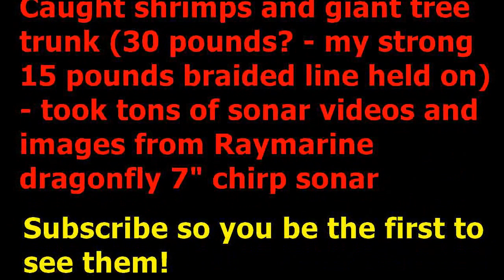Roaches run fishing - snakehead is officially here for 2017 (2 of 2)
Roaches run fishing - snakehead is officially here for 2017 fishing season - picture slide show click here (7m0s)
A 20" snakehead was caught at 5pm at the lily pads drop off area. Bass are aggressively feeding today. Water temperature is 55 degrees Fahrenheit, and air temp is only 47.
Catch them before they are caught by other fishermen. I fished from 3 to 5:30pm today. A 20 inches northern snakehead was caught today. I caught 3 bass, several fresh water shrimps, a 30 pounds tree stumph and a plastic bag. LOL - this is what happened when bottom fishing - you can catch all kinds of junk. Wacky rig with 5" worm worked today as well as crank bait like Rapala Ratlin fire tiger size 2 also caught me a bass.